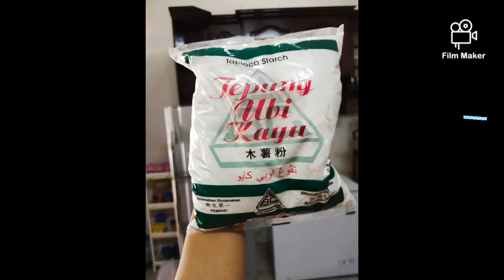Homemade mozzarella cheese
Intro

Artist: Geoplex
Song: resplendent

Content

Outro